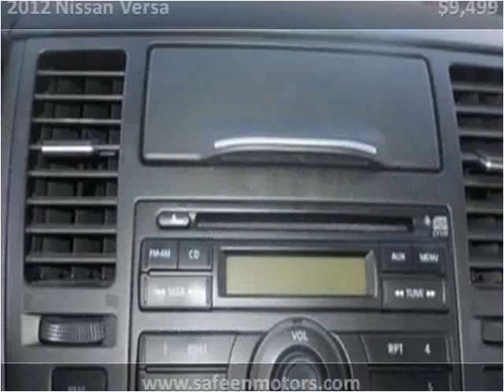2012 Nissan Versa Used Cars Garland TX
This 2012 Nissan Versa is available from Safeen Motors.